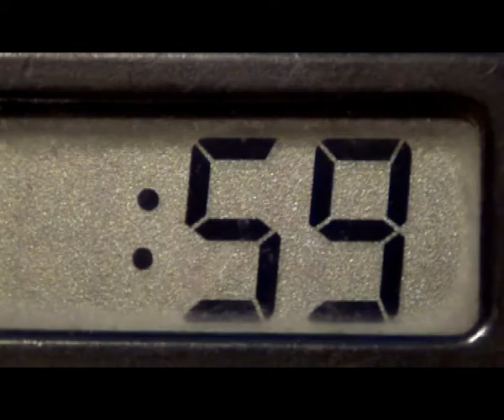Пикник на Лаг баОмер(2013)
Пикник на природе ...